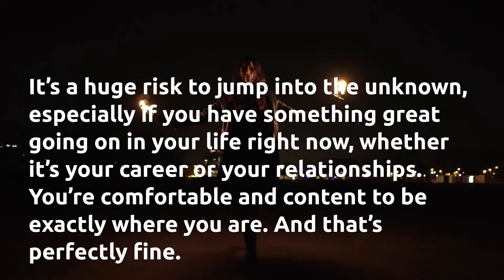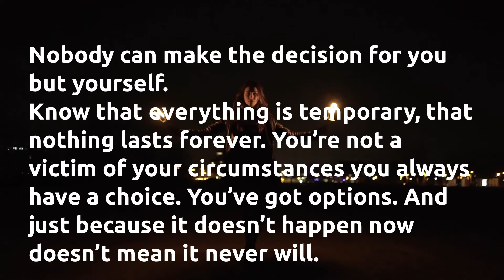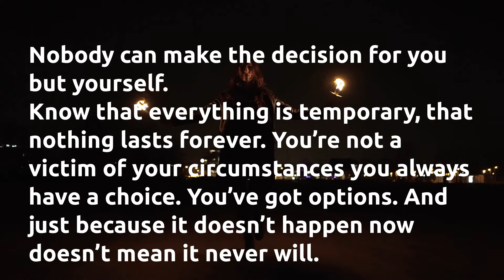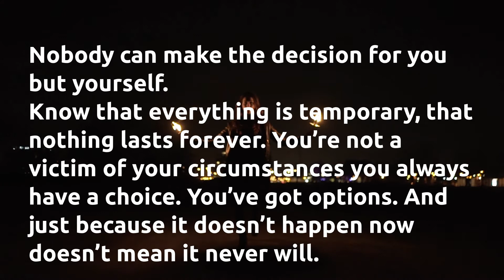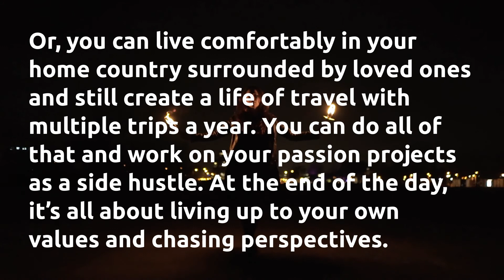How To Choose Between A Life Of Stability And Freedom-Motivational Video 2020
danzel washington speech,dear future generations sorry,future generations,dear future generations,dear generations,will smith motivation,best motivational video,life is short motivational speech,motivational video